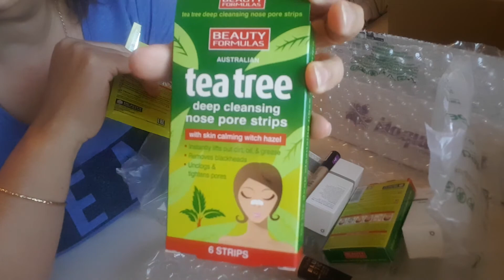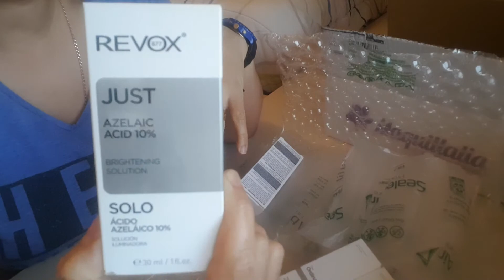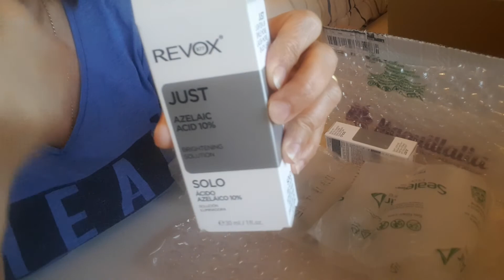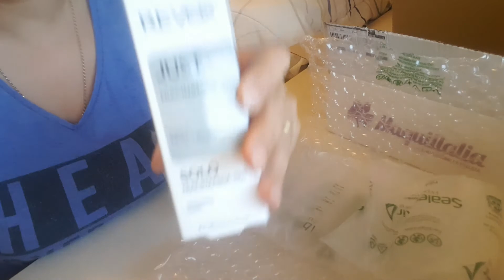MAQUILLALIA🤩//the ordinary, revox